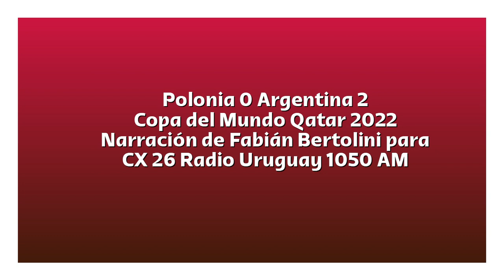Polonia 0 Argentina 2 - Copa del Mundo 2022 (por Fabián Bertolini)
Los goles del partido, por Fabián Bertolini y Edward Piñón para CX 26 Radio Uruguay 1050 AM.